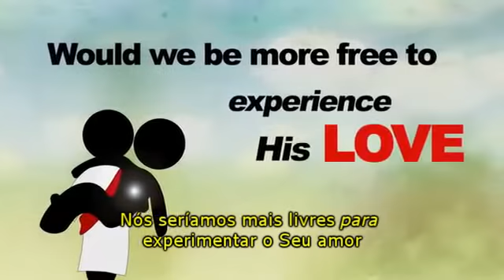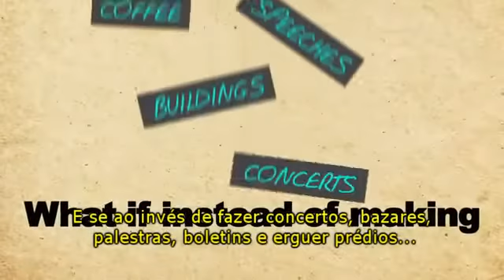JESUS DISSE: IDE E FAZEI DISCÍPULOS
MARCOS 16:15
"E disse-lhes: Ide por todo o mundo, pregai o evangelho a toda criatura."
"Y les dijo: Id por todo el mundo; predicad el evangelio á toda criatura."
"Et il leur dit: Allez par tout le monde, et prêchez l'évangile à toute créature."

Equipe EU ORO PELO NORTE DA ÁFRICA.

JUNTOS oramos pelo Norte da África!
TOGETHER we pray for North Africa!
JUNTOS oramos por el Norte de África!
ENSEMBLE nous prions pour l'Afrique du Nord

(Nós seguimos a JESUS CRISTO "Iessua el Messih" يسوع المسيح)